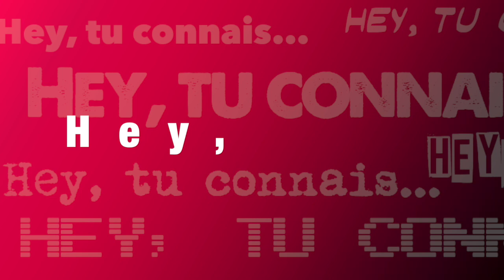Hey, tu connais... Nightmare Alley (Film) ?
Guillermo tente de nous dire quelque chose...
Je crois.

Soyons clairs, je suis marié et j'aime ma femme, désolé... Ceci étant, afin que j'évite de piquer dans la tirelire de mes gosses pour acheter des manga et donc que ma femme s'en aperçoive et me quitte, tu peux me soutenir sur uTip :

Bisous !